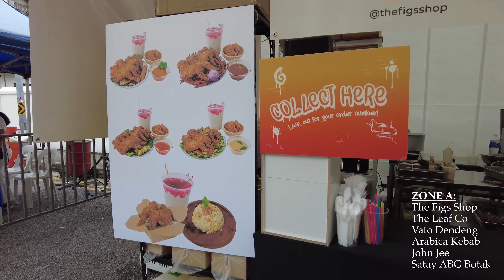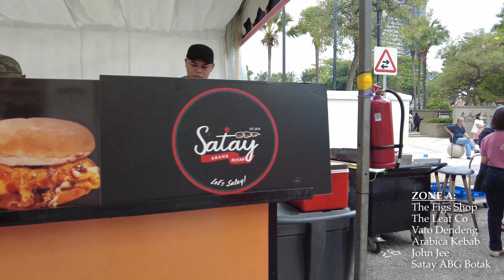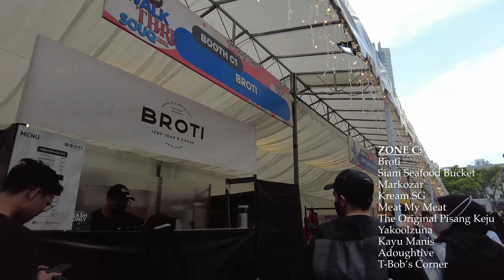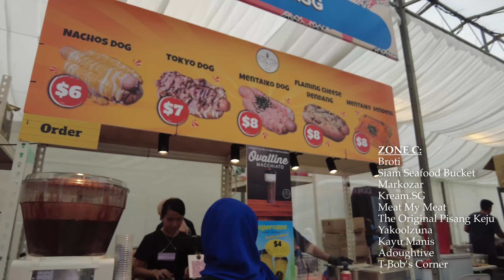2022 Singapore Ramadan Bazaar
The iconic Kampong Glam Bazaar near Sultan Mosque is back to soak up in Ramadan festivities this year after a two-year hiatus due to the Covid-19 pandemic. There are total of 22 food stalls participate in this bazaar.

Event: Walk Thru Souq by Laloolalang
Date: 1 April – 1 May, 3pm – 11pm
Location: Kandahar Street

Here are the vendors
Zone A
The Figs Shop
The Leaf Co
Vato Dendeng
Arabica Kebab
John Jee
Satay ABG Botak

Zone B
Chulop! X B&B
The House of Lemang
Bang Bang Kuali
Kunglicious Popiah
Burrock x Terang Bulan
Milk

Zone C
Broti
Siam Seafood Bucket
Markozar
Kream.SG
Meat My Meat
The Original Pisang Keju
Yakoolzuna
Kayu Manis
Adoughtive
T-Bob's Corner